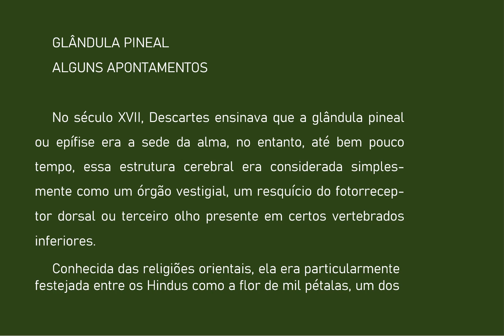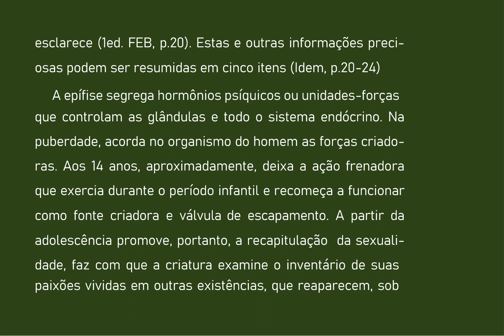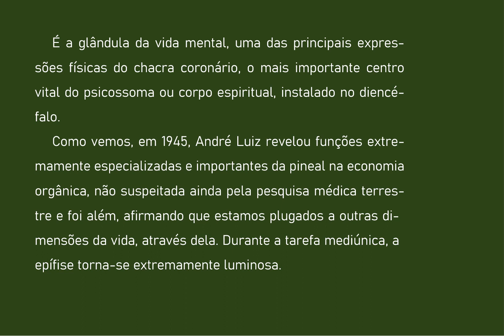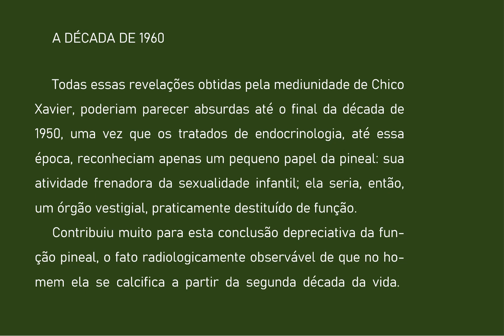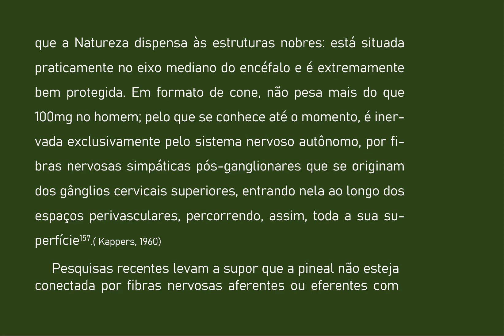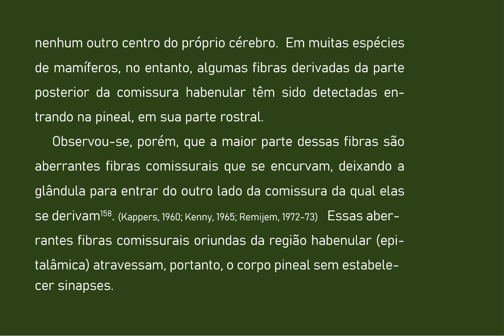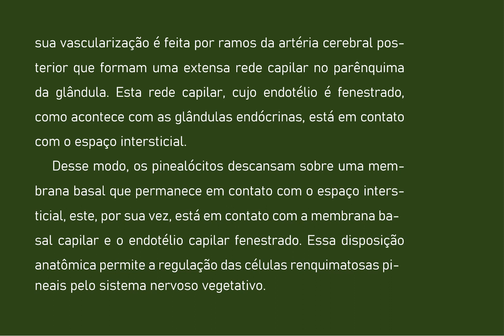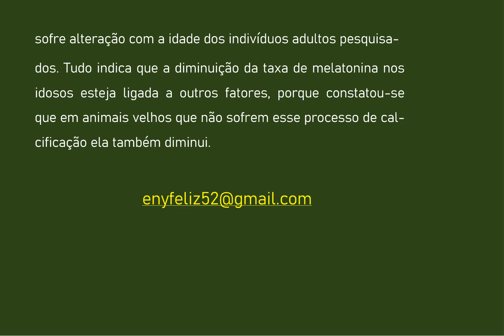34 OBSESSÃO E SUAS MÁSCARAS 2a. PARTE GLÂNDULA PINEAL AUDIOLIVRO COMENTADO